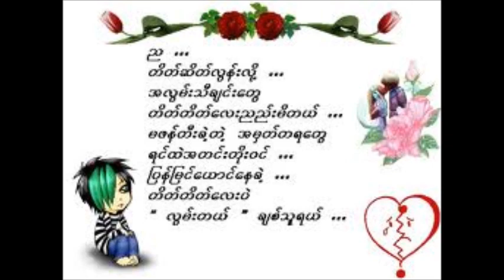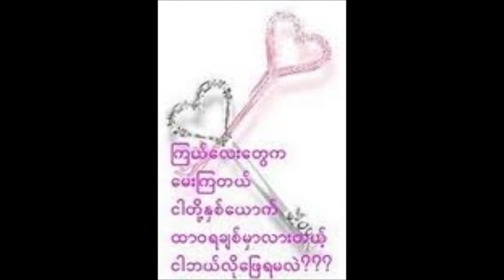Saung Oo Hlaing-Min Yei